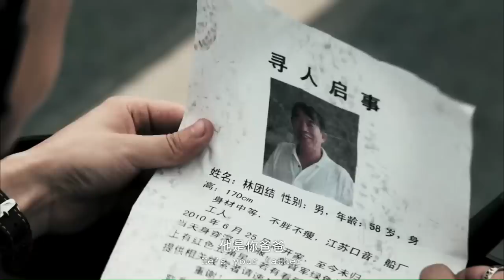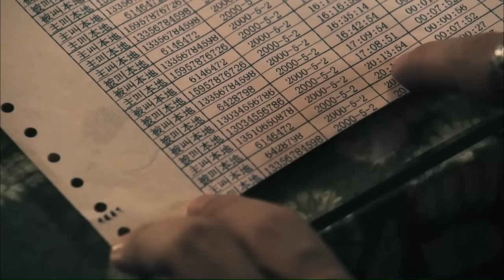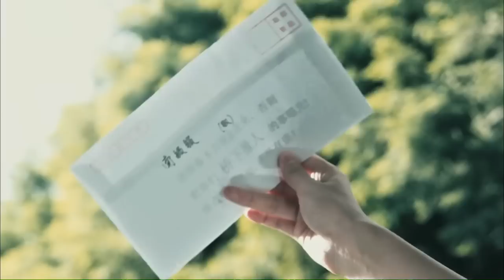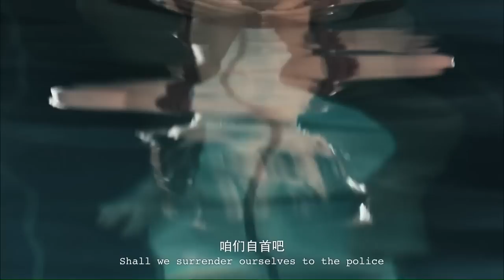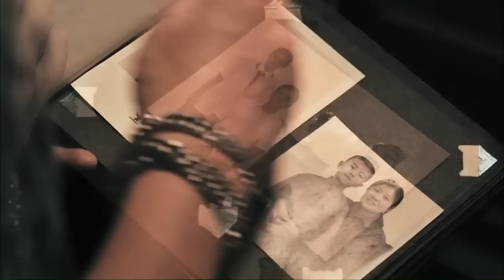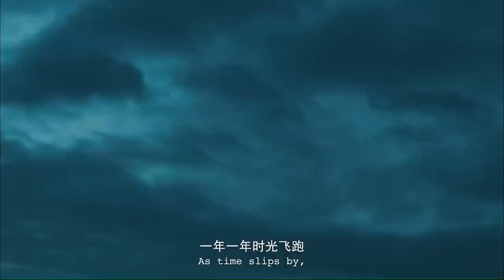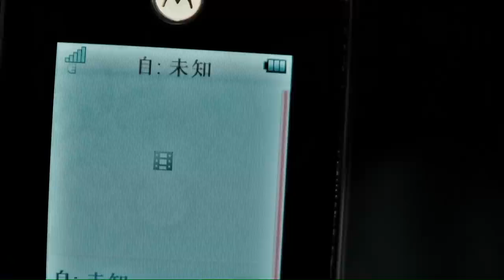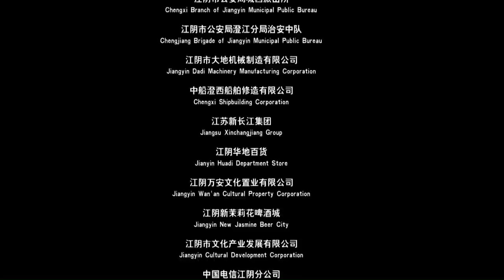【ENG】Out of Control | Tan Zhuo | Crime Movie | Suspense Movie | China Movie Channel ENGLISH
【Chinese Name】失控
【Starring】石凉 Shi Liang / 连晋 Lian Jin / 谭卓 Tan Zhuo
【Synopsis】The lovers in love, the brothers who depend on each other, and the friends who have gone through life and death, each of them hides a maddening secret under the calm appearance. On a rainy night, an accident changed the fate of all the characters in the play, and their lives were irreversibly changed as a result. The story takes the male protagonist "Maozi" looking for his father as the main line. In the process of tracing, he encounters a series of incredible events. Maozi seems to have fallen into a foggy nightmare. Can he find out the truth? The film integrates multiple elements such as suspense, reasoning, murder, car chase, fighting, lust, etc. One after another, accidents come and go, leading to unspeakable secrets, and bringing life into an irreversible puzzle... out of control!